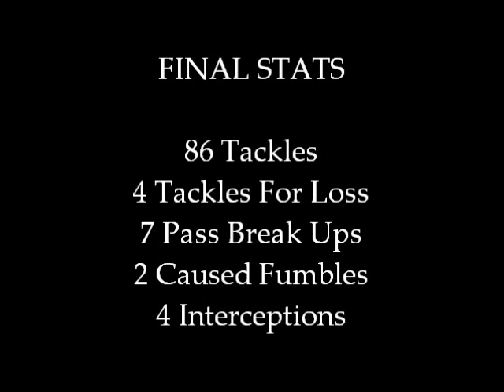Titus Whitsette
Titus Whitsette senior highlight Vigor High school